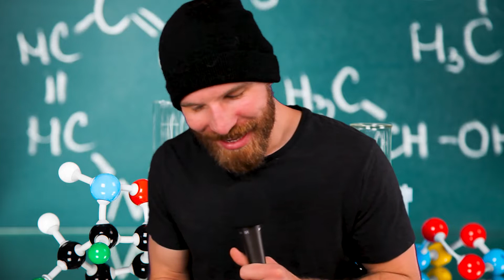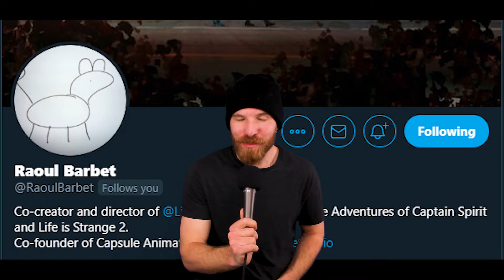What Makes LIFE IS STRANGE Good?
You see it in the title and that's exactly what I want to discuss with you. I want to ask 'What makes Life is Strange Good?' and hopefully convince you why it's well worth your time. I list out my top 3 reasons why it's a good game and hopefully by the end you'll give Life is Strange a chance in your backlog list.

Edited by Liz, JourneyFirst Productions

Add Adam's Ascending To Your Steam Wishlist!